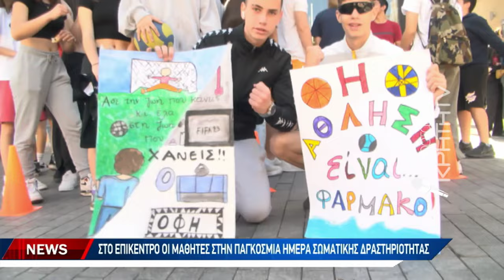Μία χρωματιστή χαρούμενη γιορτή στο Ηράκλειο